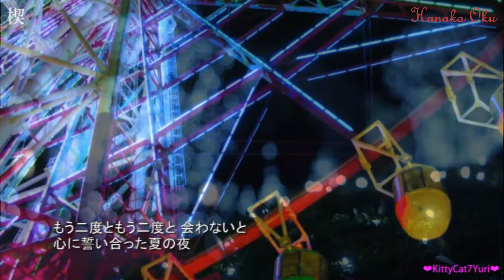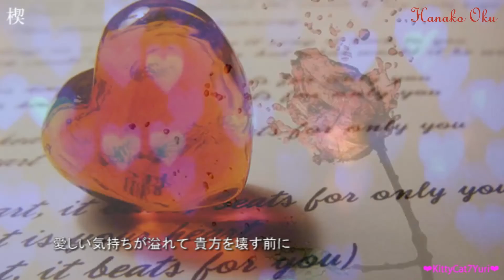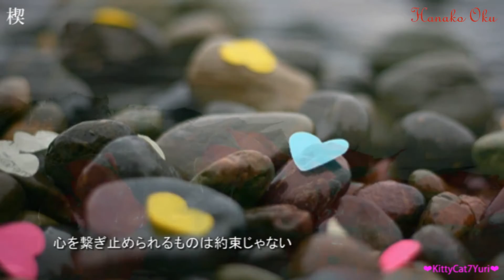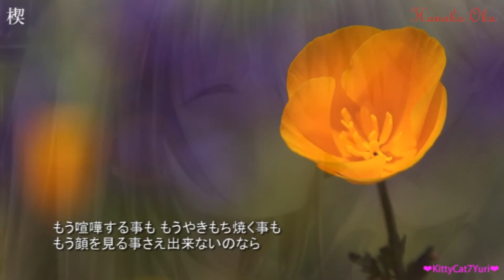楔 - 奥華子 / Kusabi - Oku Hanako ★歌詞付き ノД`・゜・。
奥 華子 -  楔  /  Oku Hanako -  Kusabi
奥 華子さんの15枚目シングルです。リリース：2015年7月22日

お時間がありましたら、こちらにもお越しください。